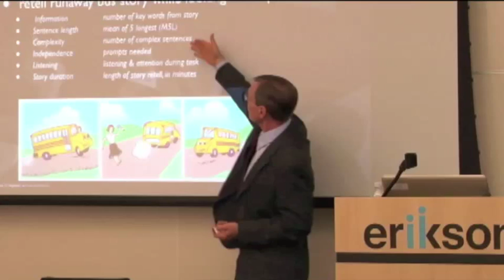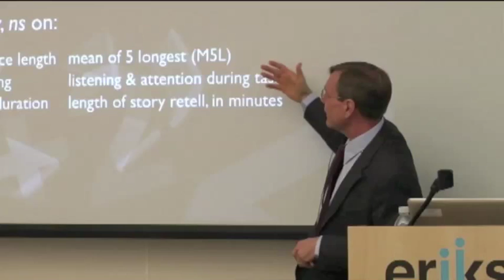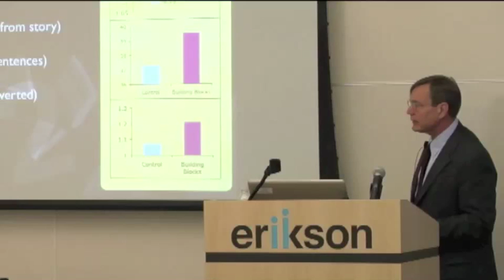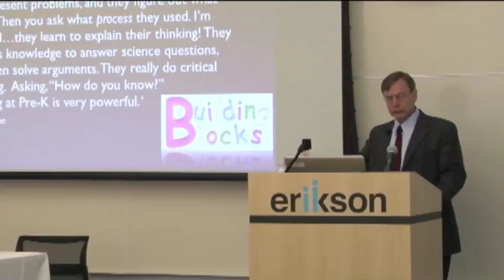Language, Literacy, and Math with Doug Clements (Early Math Collaborative at Erikson)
Doug Clements argues that language arts and mathematics are not mutually exclusive skills. "There's something fundamental about the thinking that kids do in a good early math program that helps multiple areas." View more at earlymath.erikson.edu

Doug Clements is a Kennedy Endowed Chair in Early Childhood Learning, a professor, and the Executive Director of the Marsico Institute of Early Learning and Literacy at the University of Denver's Morgridge College of Education. He also helped coauthor the report of President Bush's National Math Council and the new Curriculum Focal Points for early childhood produced by the National Council of Teachers of Mathematics.

The Early Math Collaborative, supported by the Robert R. McCormick Foundation, held international symposia in 2009 and 2010. The two events brought experts from around the world to share approaches to early mathematics education with teachers, administrators, policy-makers, and other education professionals. The goal was to generate globally-informed ideas and recommendations for improving math instruction in the early childhood classroom. In breakout discussions and plenary sessions, participants brainstormed ideas, identified issues, and recommended actions.